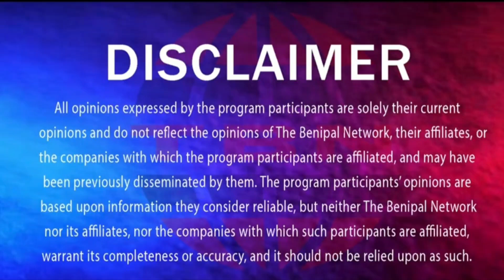🔴ਮੁਜ਼ੱਫ਼ਰਨਗਰ ਰੈਲੀ ਦੀਆਂ ਮੁੱਖ ਝਲਕੀਆਂ- ਦੇਖੋ ਕਿਵੇਂ ਸਰਕਾਰ ਨੂੰ ਕੀਤਾ ਨੰਗਾ.! TBN